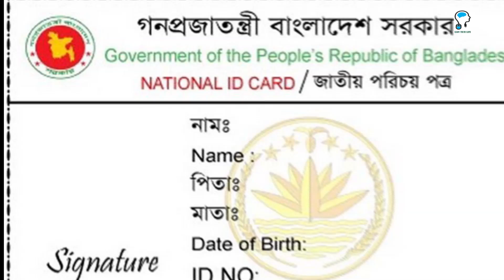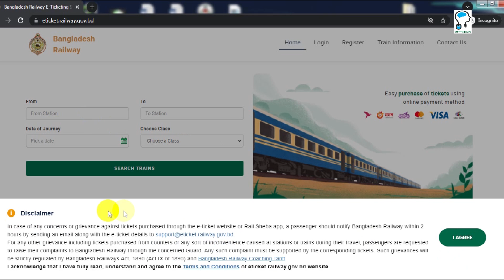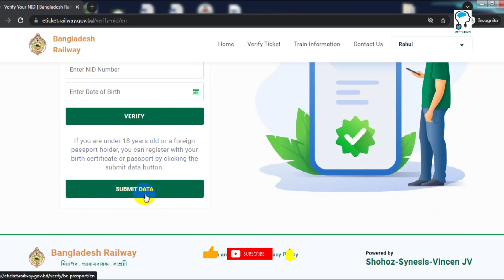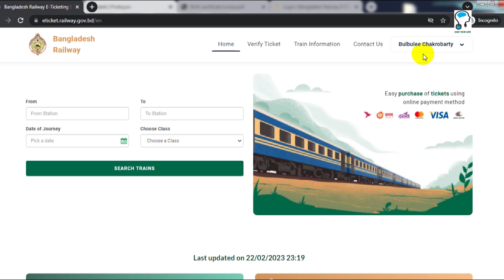ট্রেনের টিকিট কাটতে লাগবে এনআইডি | এনআইডি দিয়ে কিভাবে ভেরিফাই করবেন? verify Railway ticketing by NID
ট্রেনের টিকিট কাটতে লাগবে এনআইডি | জাতীয় পরিচয়পত্র দিয়ে কিভাবে ভেরিফাই করবেন? verify Profile in Railway E-Ticketing by NID card.
This video is How to verify Profile in Railway E-Ticketing by NID card || verify train e-ticketing service by NID card || E-Ticket Bangla tutorial
NID verification is mandatory to purchase train tickets from eticket.railway.gov.bd website, Rail Sheba app and ticket counters at various stations, to ensure security through passenger identification and reduction of criminal activities. Please click on “Verify NID” button and experience a safe travel with Bangladesh Railway.

Bangladesh Railway এনআইডি ট্রেনের টিকিট Train Ticket bd rail train ticket system latest bangla news bangladesh railway bd rail fan group railway line rail sheba ticket purchase rail sheba app bangladesh reailway train seats explained bangladesh rail bangladesh ট্রেনের সিট নাম্বার ট্রেনের সিট দেখার নিয়ম Sd bangla tips online train ticket book train ticket train ticket booking online, NID diye kivabe train ticket verify korbo
Hello, users, this video is How to verify Profile in Railway E-Ticketing by NID card || verify train e-ticketing service by NID card || E-Ticket Bangla tutorial. This video, I have discussed how to verify account for railway e-ticketing service and how to verify profile for railway ticketing in NID card. In this video, I also discussed how to How to NID verification train tickets online and how to verify train tickets online with NID card. This video, I have shown, how to railway ticket verify by NID card and how to train ticket account verification by NID card online. Another topic of this video how to verify NID card in train e-ticketing service and how to train ticket account verification with NID card. then click e-ticketing service and then put NID number and date of birth and then click verify.

Welcome to EASY TECH LIFE This is the EVER BEST YOUTUBE CHANNEL in Bangla, If You want to be a Master of Excel, Words, PowerPoint, Photoshop, Freelancing Related, YouTube, Facebook, Tutorials  & various Software then you will SUBSCRIBE. Because you can boost up your knowledge by super Mind-Blowing Tips and Tricks from EASY TECH LIFE. EASY TECH LIFE originated from the idea that there exists a class of readers who respond better to online content and prefer to learn new skills at their own pace from the comforts of their drawing rooms.
This channel is for several tutorials, Such as Technology, Bangla Excel, Word, PowerPoint, Tutorials, Access, Software, Hardware, Electricity, Computer, Mobile phone, Smart Devices, any many more Bangla tutorials.